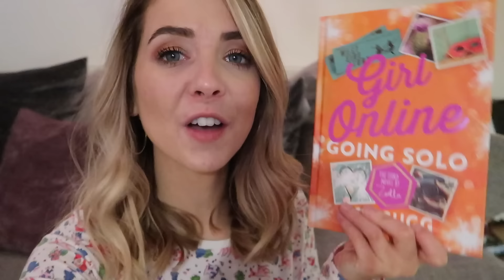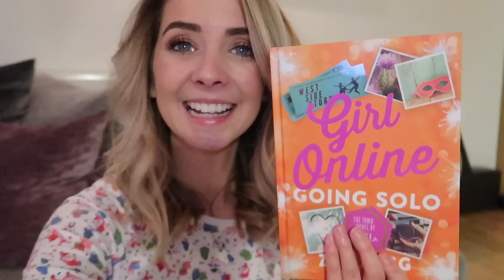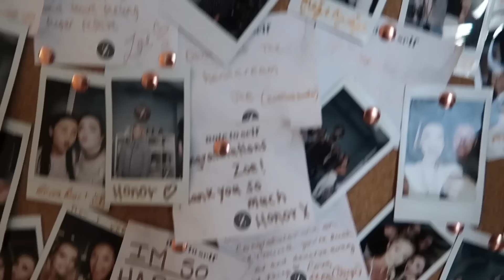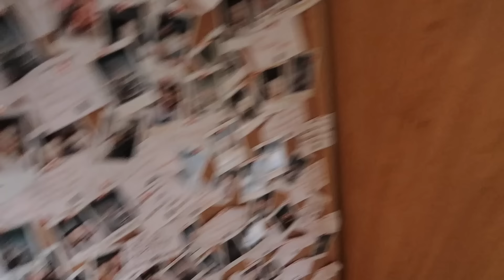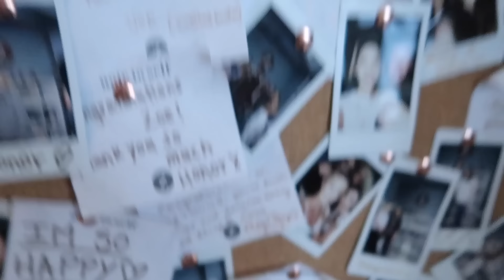BIRTH & BOXER DOGS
Also available from all good retailers from the 17th November 2016